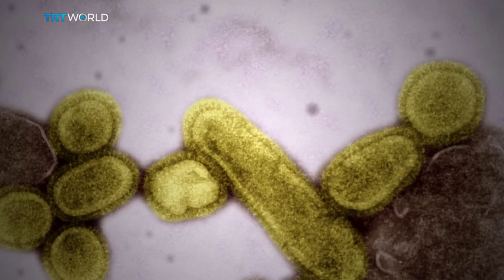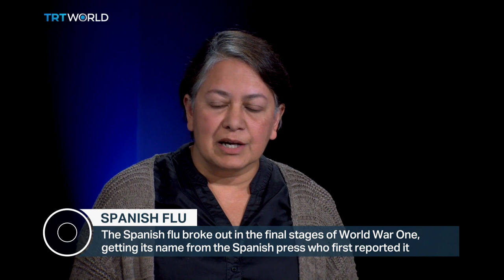Spanish Flu: Could there be another pandemic?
Are we ready for the next pandemic? It's been a 100 years since the Spanish flu killed over 50 million people. And the Influenza viruses are constantly changing. So how do we protect ourselves and will medicine ever develop a vaccine to stop it once and for all?

Joining us is Jonathan Ball, Professor of Virology at the University of Nottingham; Here at the Roundtable we have Professor Sunetra Gupta, Professor of Theoretical Epidemiology at the University of Oxford; Steven Riley, Professor of Infectious Disease Dynamics, Imperial College London; and Hannah Mawdsley, PhD Researcher at Queen Mary University.